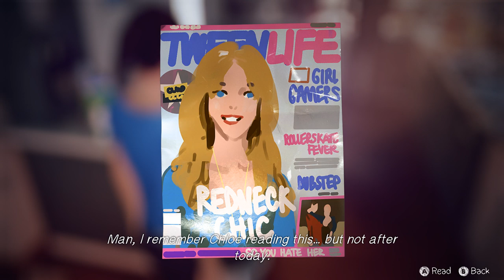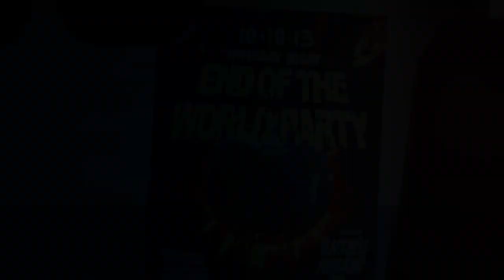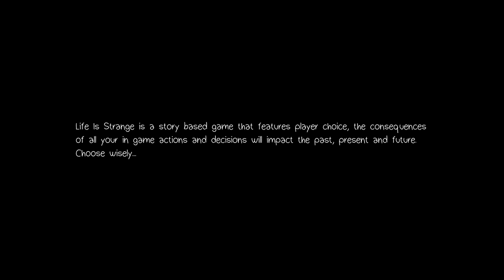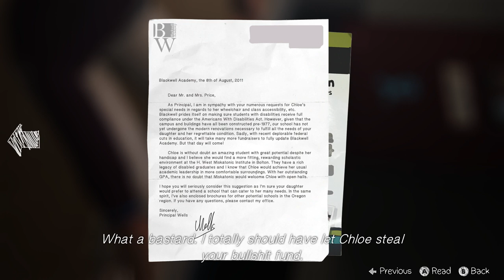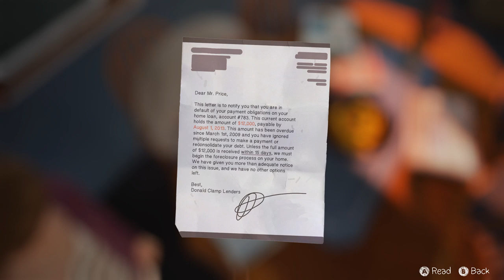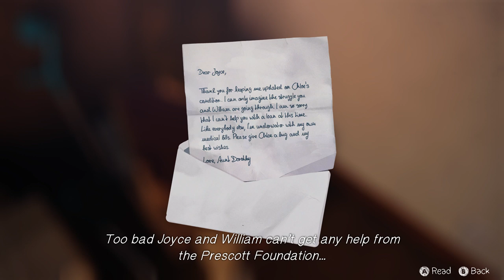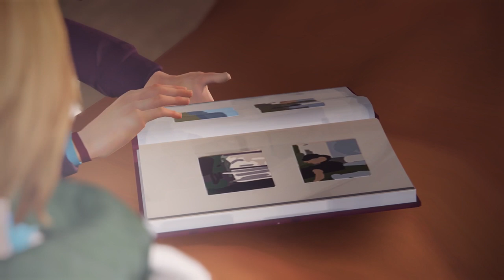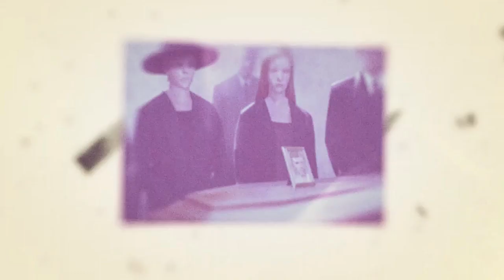Life is Strange part 9 Back in time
It's time to go back in time and rewrite the future.